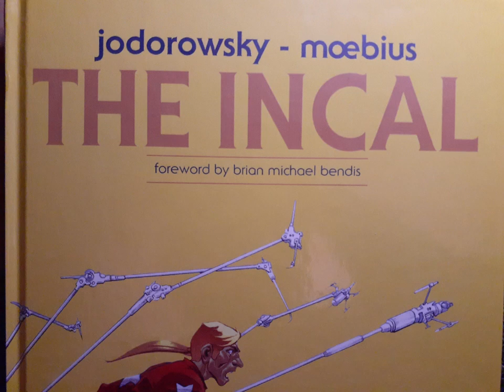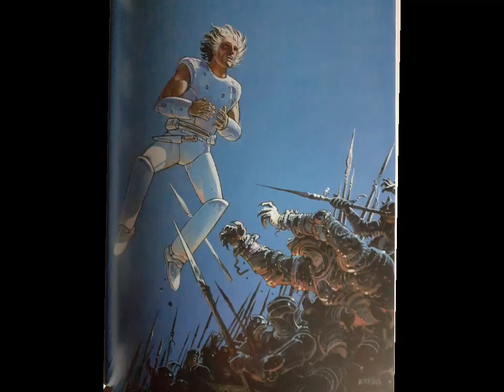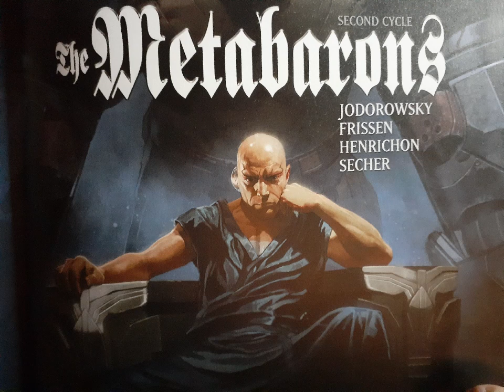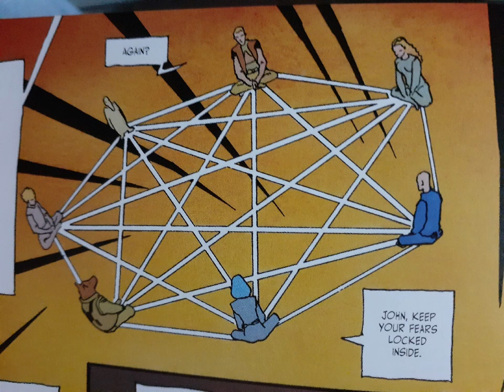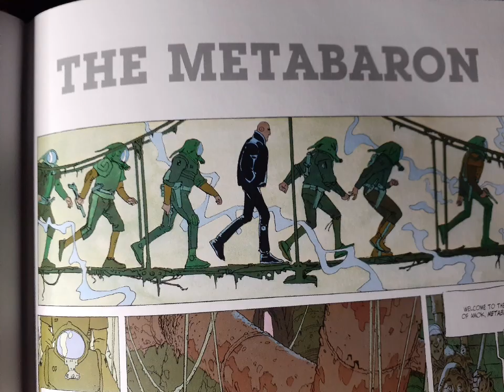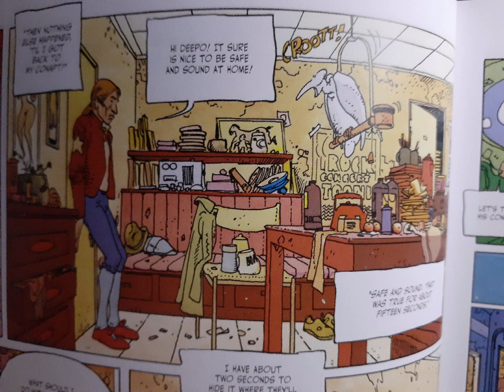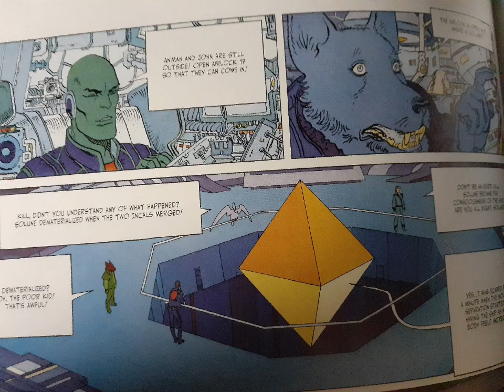Santwan Reviews: The Incal by Jodorowsky.